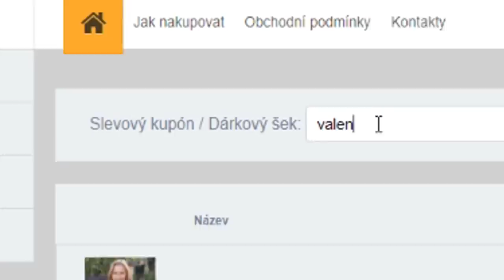DŮM ZA 1💲 VS DŮM ZA 1.000.000💲!😱🔥 CRAFTÍME DŮM ZA 1.000.000 DOLARŮ!😁w/MartinNemi03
●Hudba v Intru: Pierce Fulton - Losing You
Hudba v Outru: Halcyon - Runaway
Hudba ve videu: Youtube library